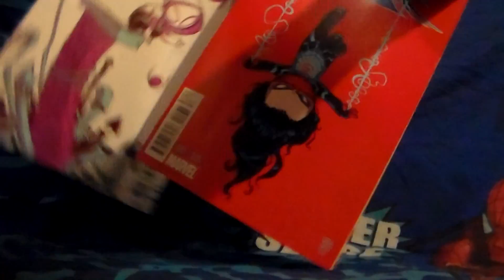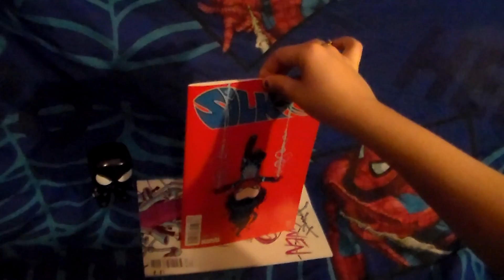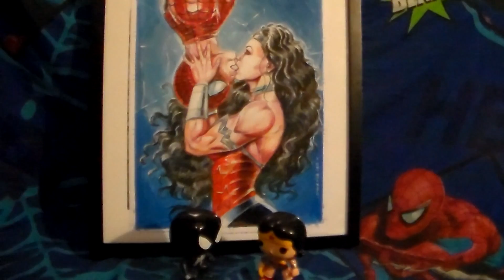Spider-Gwen Vs Silk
Two comics enter, one comic leaves.

Use This Link To Sign Up For Loot Crate
(help me save a couple bucks)